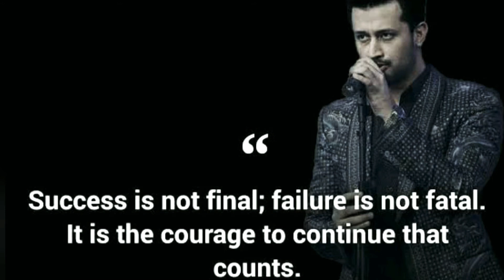Atif aslam Lifestyle, House, Car, Family, Net worth.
Hello guy, In this video you will see a short biography of a Famous singer Atif aslam.